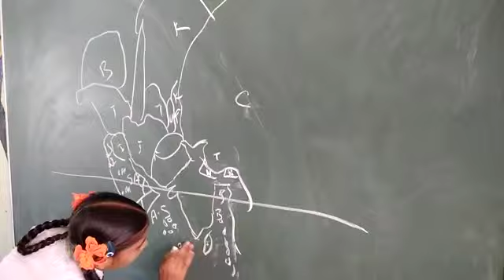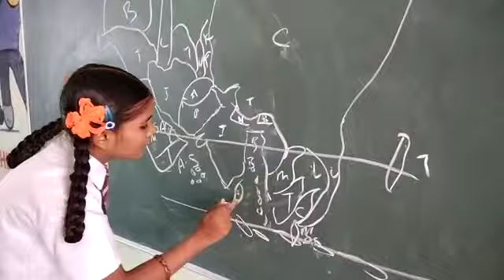Break the Record